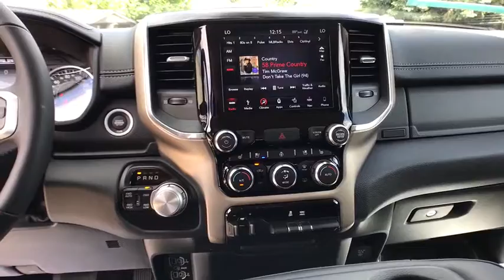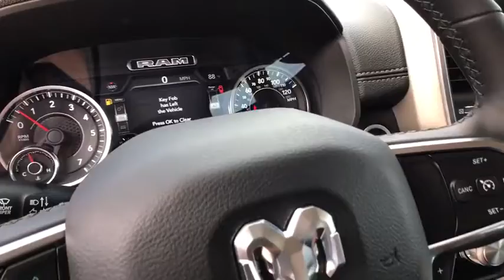2019 RAM 1500 Great Falls, Helena, Havre and Lewistown, ID KN543922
MAXIMUM STEEL METALLIC CLEARCOAT NEW 2019 RAM 1500 available in Great Falls, Idaho at Lithia CDJR Great Falls. Servicing the Helena, Havre and Lewistown, ID area.
2019 RAM 1500 LARAMIE 4X4 CREW CAB 6'4 BOX - Stock#: KN543922 - VIN#: 1C6SRFRT3KN543922

Navigation, Heated/Cooled Leather Seats, Back-Up Camera, iPod/MP3 Input, 5.7L V8 HEMI MDS VVT ENGINE, TRAILER TOW GROUP. Maximum Steel Metallic Clearcoat exterior and Black interior, Laramie trim. EPA 21 MPG Hwy/15 MPG City! READ MORE! br /br /KEY FEATURES INCLUDEbr /Leather Seats, 4x4, Heated Driver Seat, Cooled Driver Seat, Trailer Hitch, Aluminum Wheels, Dual Zone A/C, Heated Seats, Heated Leather Seats, Heated/Cooled Seats MP3 Player, Keyless Entry, Privacy Glass, Child Safety Locks, Steering Wheel Controls. br /br /OPTION PACKAGESbr /5.7L V8 HEMI MDS VVT ENGINE HEMI badge, 220 amp alternator, dual rear exhaust w/bright tips, heavy duty engine cooling, active noise control system (STD), TRAILER TOW GROUP trailer brake control, power chrome trailer tow mirrors, trailer tow mirrors, 8-SPEED AUTOMATIC TRANSMISSION (8HP75) (STD), UCONNECT 4C NAV W/8.4 DISPLAY SiriusXM Travel Link, 5-year SiriusXM Travel Link service, disassociated touchscreen display, 5-year SiriusXM Traffic service, 1-year SiriusXM Guardian trial, HD radio, SiriusXM Traffic Plus, for details, visit driveUconnect.com, GPS navigation, no satellite coverage w/HI/AK/PR/VI/GU. Ram Laramie with Maximum Steel Metallic Clearcoat exterior and Black interior features a 8 Cylinder Engine with 395 HP at 5600 RPM*. br /br /OUR OFFERINGSbr /Buying a new vehicle is a big decision Any negative equity amount will be applied toward purchase of sale vehicle. On approved credit. See dealer for details. On select vehicles, excludes special clearance vehicles, see store for details. Value determined by dealer, minus reconditioning cost and/or excessive mileage. Any negative equity will be added toward purchase of sale vehicle. On approved Credit. Trade in vehicle must be within NADA guidelines. br /br /Price does not include title, license, or dealer doc fees.  Price contains all applicable dealer incentives and non-limited factory rebates. You may qualify for additional rebates; see dealer for details.br /